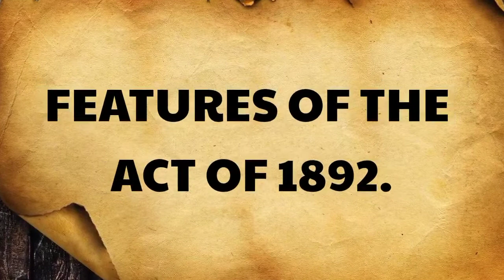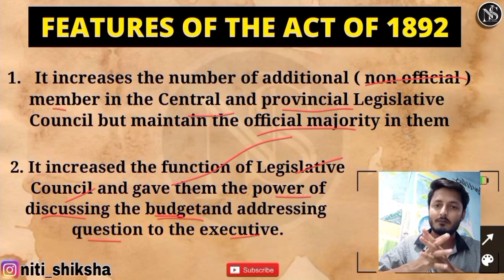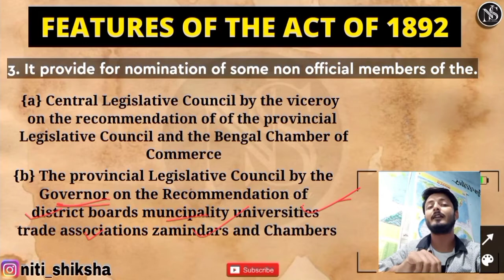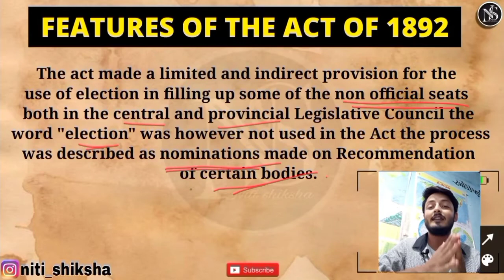Indian Council Act 1892 | Modern History of India | Indian Polity M Laxmikant | Miheer | Spectrum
jXa6C